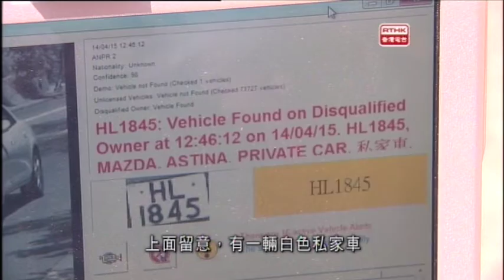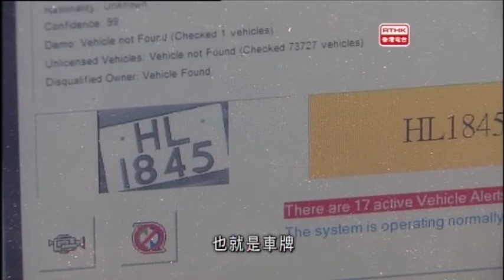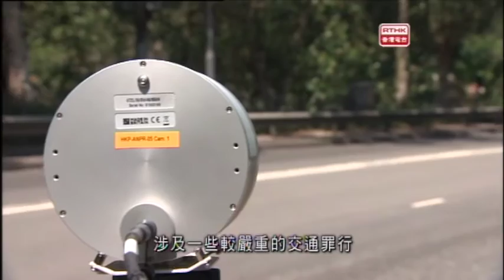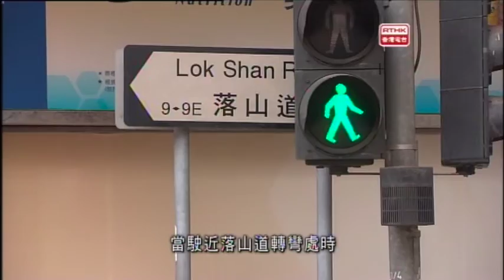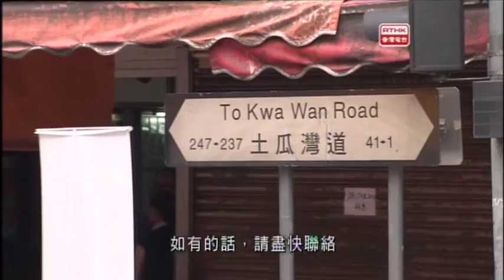警訊 2015-5-23 - 第二部份內容：1) 交通安全 – 自動車牌識別系統 、2) 新蒲崗爵祿街致命交通意外、3) 土瓜灣土瓜灣道致命交通意外、4) 失蹤人士- 男子/ 黃福有 及 女子/ 羅妹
「警訊」（Police Magazine），是香港電台與香港警務處警察公共關係科合作製作的電視節目，節目自1973年起啟播。「警訊」2015年5月23日 - 第二部份內容：1) 交通安全 – 自動車牌識別系統 、2) 案件呼籲 – 新蒲崗爵祿街致命交通意外 、3) 案件呼籲 – 土瓜灣土瓜灣道致命交通意外、4) 失蹤人士- 男子/ 黃福有 及 女子/ 羅妹